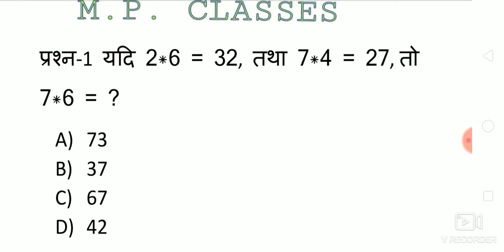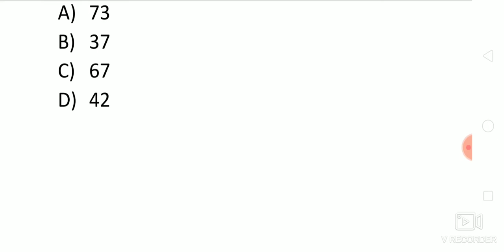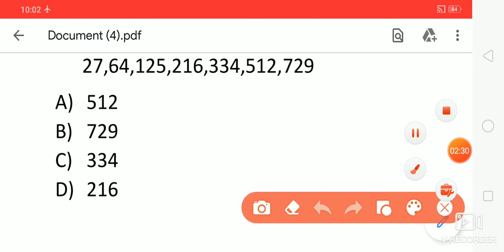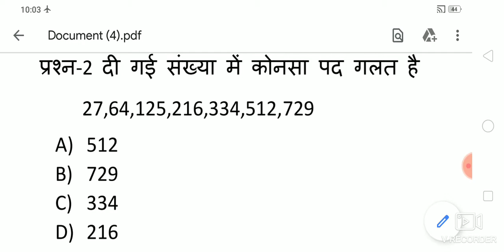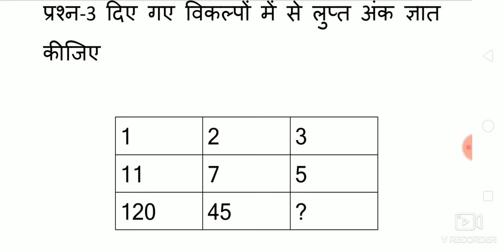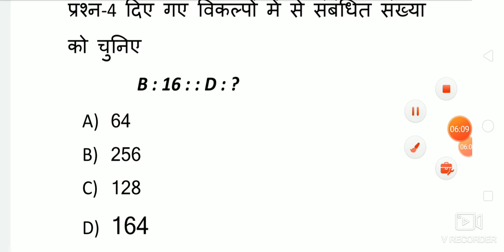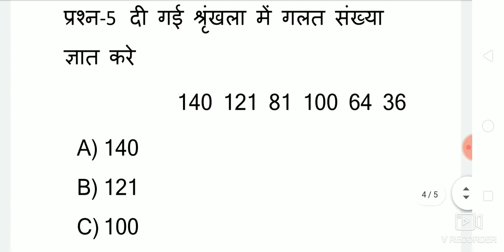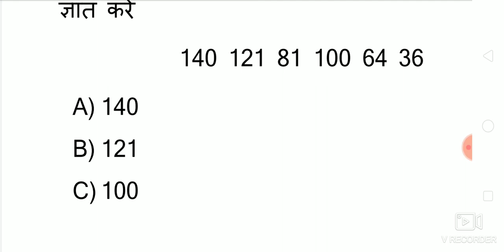Reasoning part 2 for ssc patwar constable GD